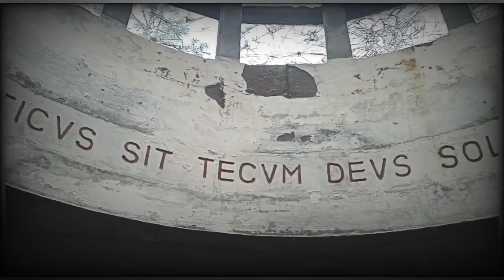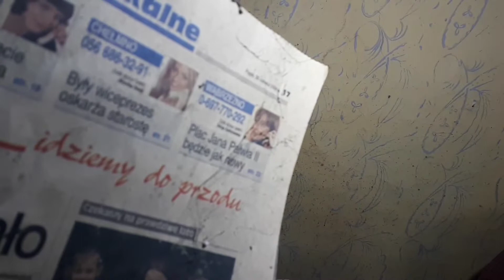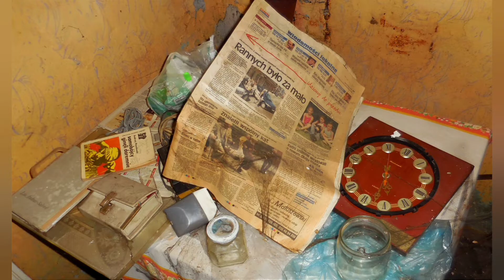Opuszczony dom z gitarami i wyposażeniem